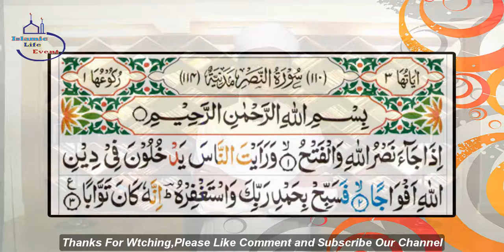Beautiful Recitation Sura An Nasor For Kids -By kari Ayub Ali.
Welcome to our Islamic Life Event YouTube channel.Beautiful Recitation Sura An Nasor  For Kids -By Ayub Ali. We always upload new daily Islamic videos to our channel.The topics related to the Qur'an recitation and the hadith,which require a Muslim to know about the life of man, including Islamic Ghazals, Natya and Hamd, are discussed.So stay with us to manage life on the path of Islam.

Hadith, Arabic Ḥadith News or Story, additionally spelled Hadith, record of the traditions or sayings of the Prophet Muhammad. Revered and received as a significant source of spiritual law and ethical steering.Second only to the authority of the Qurʾān the holy book of Islam. It would be outlined because the story of Muhammad perpetuated by the long memory of his community for his or her exemplification and obedience. The development of Hadith may be a important part throughout the primary three centuries of Muslim history, and its study provides a broad index to the mind and attribute of Islam.